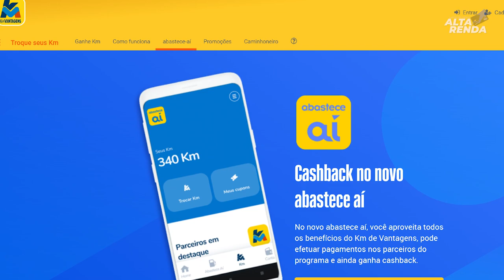💳EM SANTOS SÃO PAULO COM LIPE E JOCA, VENHA CONHECER COMIGO A PRAIA DE SANTOS NO ALTA RENDA NA RUA.